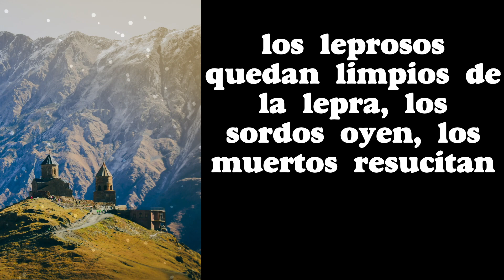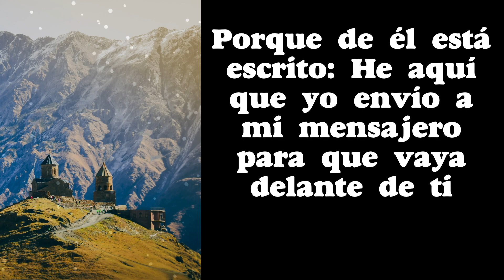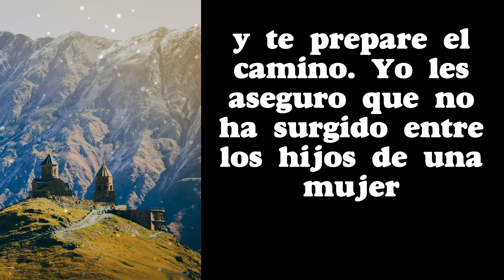SANTO EVANGELIO del día de HOY (345) Mateo 11, 2-11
5 minutos de ORACIÓN el SANTO EVANGELIO del día de HOY (345) Mateo 11, 2-11

GRACIAS !
BENDICIONES !